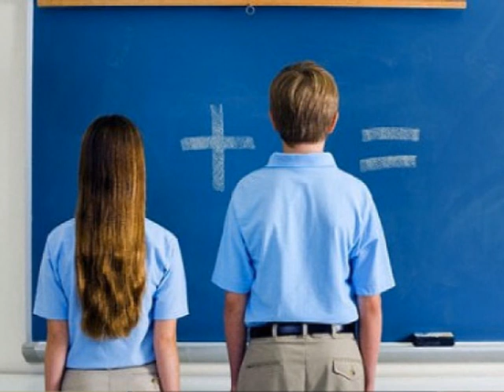Seksualno obrazovanje u skolama